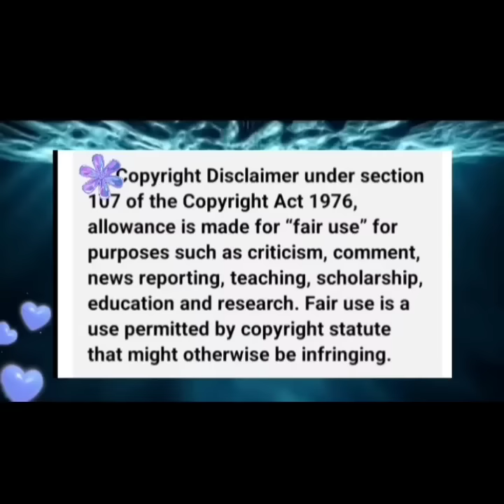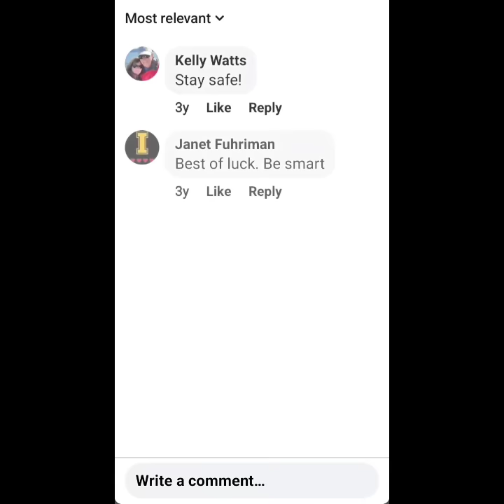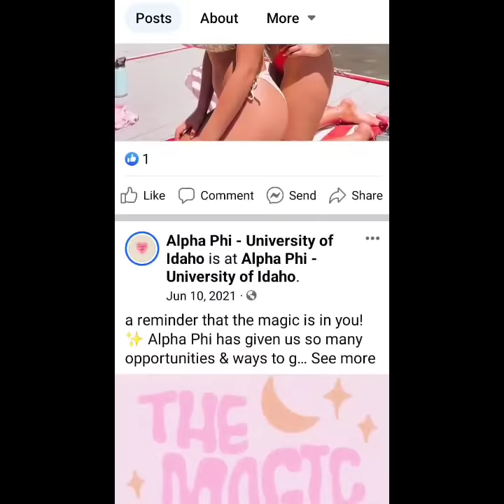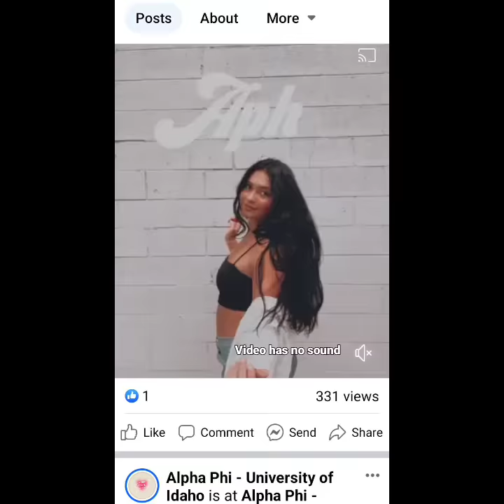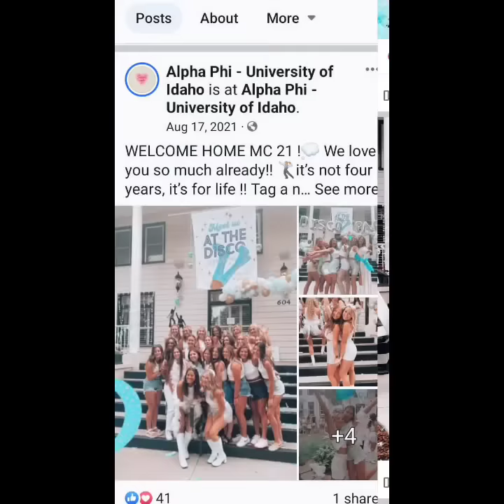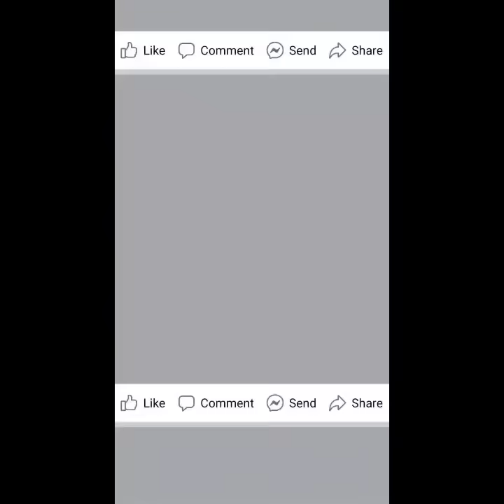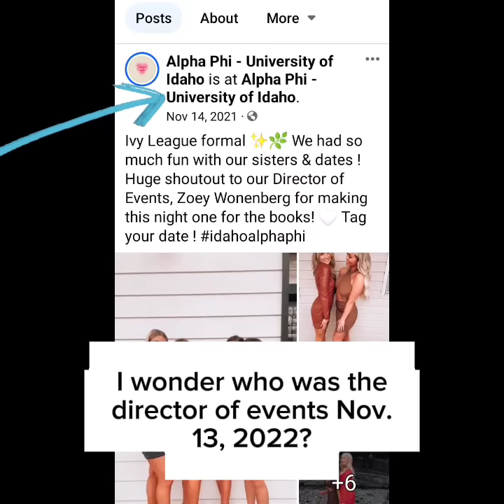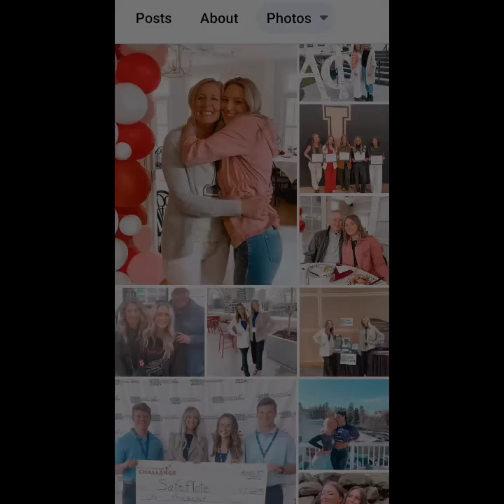Idaho4*The PLUS ONE EVENT Kaylee Attended 11/11/22 She Also Attended A Year Prior Close To Exact Day